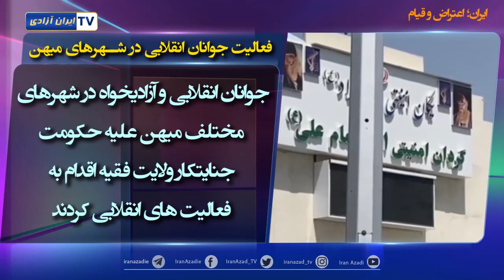ایران؛ اعتراض و قیام-چهارشنبه ۲۸ تیرماه ۱۴۰۲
قزوین ـ تجمع مالباختگان شرکت رضایت خودرو طراوت نوین
اعتصاب رانندگان اتوبوس در قم
زاهدان ـ تخریب منازل مسکونی شهروندان بلوچ در روستای خواجه مسک
تهران ـ تجمع دانشجویان خوابگاهی دانشگاه خواجه نصیر
خاش ـ بازداشت یک کودک ۱۳ ساله
فعالیت جوانان انقلابی در شهرهای میهن